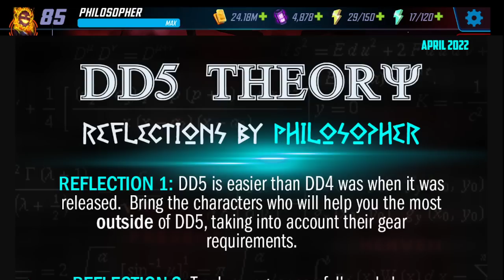Who Should You Bring to DD5? - Updated Infographic and Discussion - Marvel Strike Force - MSF